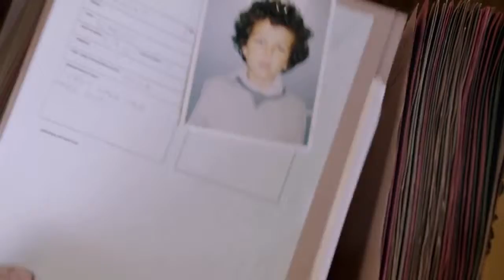Molly Moon and the Incredible Book of Hypnotism - Official Trailer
An orphan who practices hypnosis faces off against a bank robber who wants her book on the art form.

Director: Christopher N. Rowley
Writers: Tom Butterworth (screenplay), Georgia Byng (novel)
Stars: Dominic Monaghan, Lesley Manville, Emily Watson, Joan Collins, Raffey Cassidy